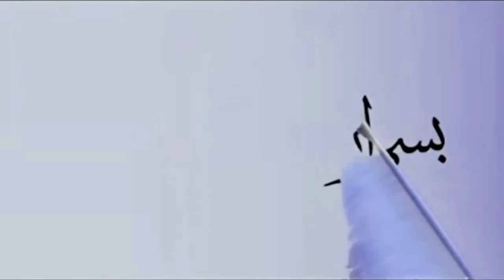Speak Good | Mufti Ismail Menk | 29th July 2016